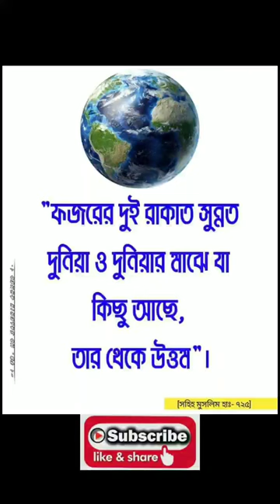salat ar dam duniya thaka bashi